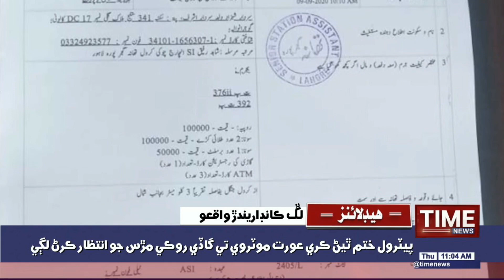11:00 AM Time News Headlines | 10 September 2020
11:00 AM Time News Headlines | 10 September 2020 | Time News